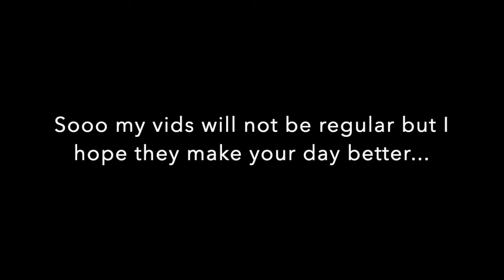Rainbow Six Siege Montage